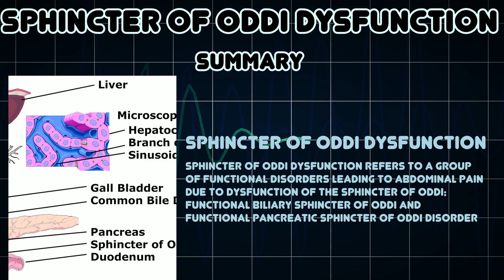Sphincter of Oddi dysfunction (Medical Condition)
Symptoms, risk factors and treatments of Sphincter of Oddi dysfunction (Medical Condition)

Sphincter of Oddi dysfunction refers to a group of functional disorders leading to abdominal pain due to dysfunction of the Sphincter of Oddi: functional biliary sphincter of Oddi and functional pancreatic sphincter of Oddi disorder